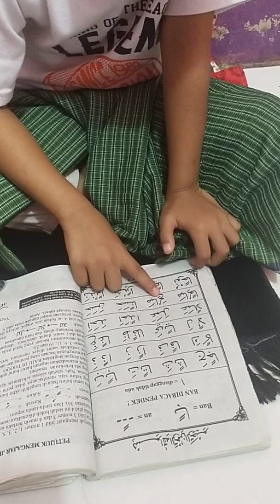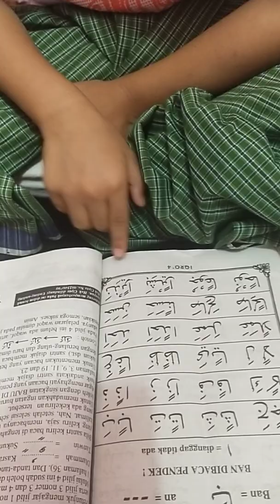setoran hafalan dua surat sekaligus surat adduha dan Attin,,